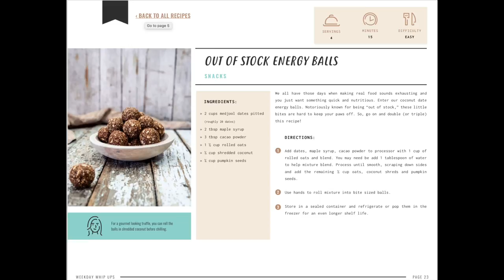What It's Really Like Driving Around the World | van life europe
Van Life Vlog | The highs and lows of living in a van and traveling around the world with NO plans 😞😊 | Eamon & Bec in Europe
From the USA?

This week we get off the beaten path and discover a part of Europe that we've never heard about! After a fun week in Northern Spain in the Pyrenees mountains, we decided to head east in hopes of uncovering a few more secret spots! And while we knew that the mountains bordered France + Spain we had NO idea that there was a tiny country right smack in between them called Andorra 😂. I guess we learned that traveling without a plan in Europe can leave you in entirely new countries!

This lifestyle is often met with highs and lows and as we travel through the week we share quite a few of these with you. A new country means no SIM cards, a new language and learning to navigate the new surroundings. Then our worst nightmare happens and we are robbed of all our valuables. But that's a story for another time...

Our van life in Europe began when we decided to ship our van across the world in search of the next big adventure! Since then we've driven our sprinter van conversion from England - Wales - Ireland - Scotland - France - Spain - Portugal and now back to Portugal! Every week we share an episode of what it's like to van life in the city as well as van life in nature as we try to see and do most everything Europe has to offer ❤️🌎

Catch up on our last adventures:
Van Life Spain | Mental Health Routines while Traveling
Van Life Scotland | 3 People Living in a Van
We Move into a House (break from Van Life)

Today we show you around Andorra and what it's really like driving around the world with NO plan!

Better Place by Spring Gang
Salamanca by Sarah the Instrumentalist
I Like This by Spring Gang
ORANGE by SINY

Music in this episode from our friends:
Moth & Rust by Jason Piquette

In Rhythm by Mirours
Interstellar by Mirours

If you enjoyed today's video, you'll love our series from van life in Iceland!